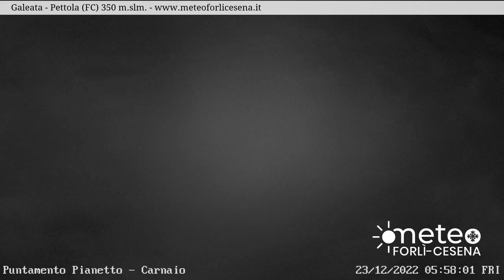2022-12-23 Galeata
Time-lapse video from webcam Galeata